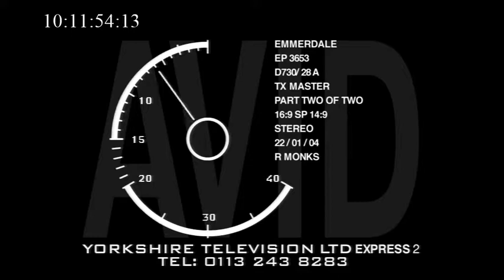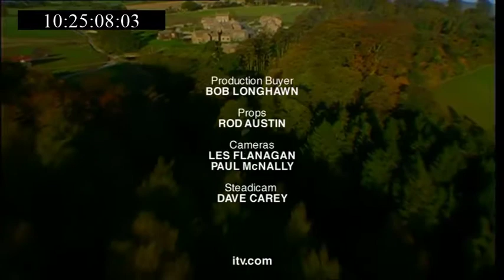4th February 2004 (Andy stag do)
This has a beeping sound at the start.

Stay safe. Happy holidays.